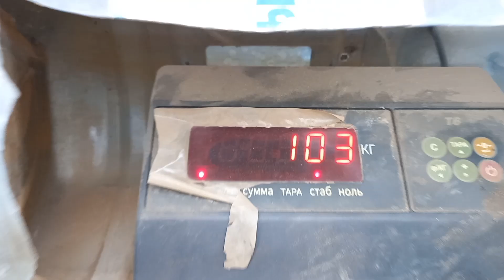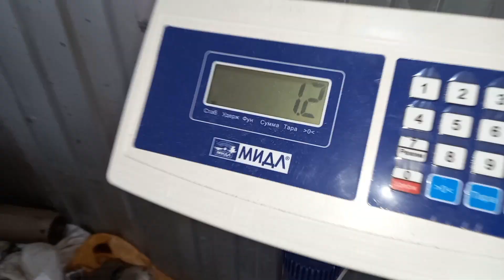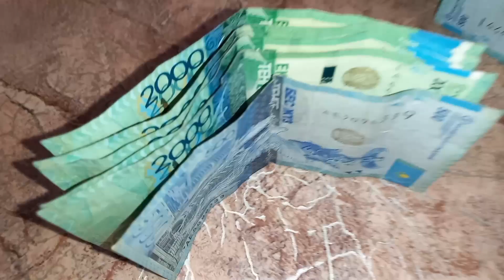I take 250 kg of metal to the metal receiving.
I earn money with scrap metal, I take a lot of metal to a metal acceptance, I rent brass, I rent aluminum